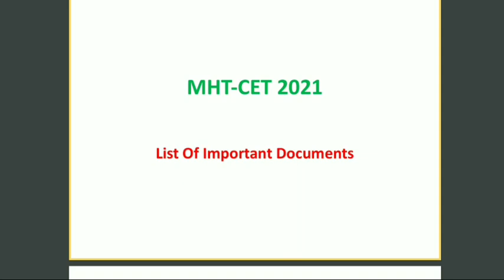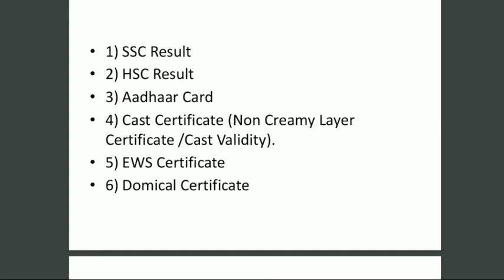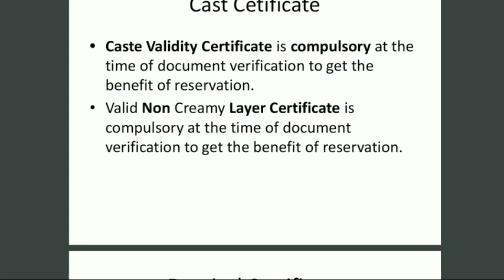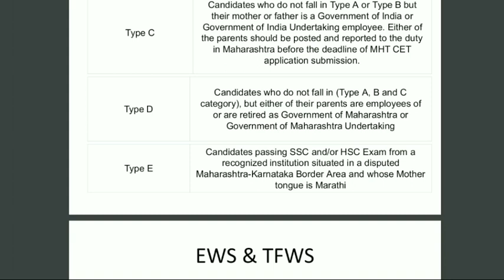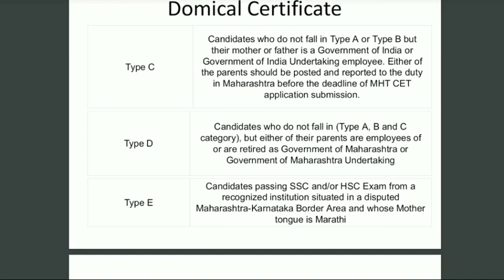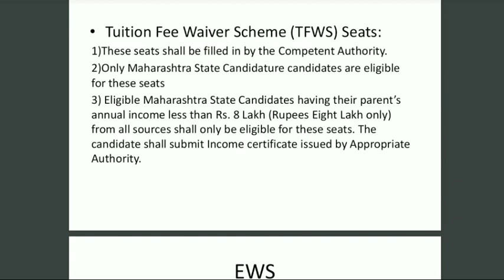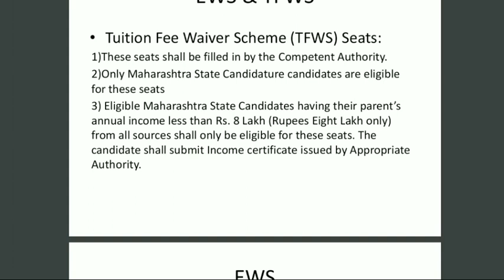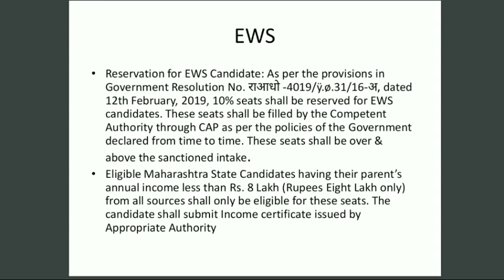🔴 MHT-CET 2021 List Of Important Documents Required At Time Of Admission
🔴MHT-CET 2021 List Of Documents Required At Time Of Registration|Kya aapke pass ye documents hai?

MHT-CET Exam 2021Latest News|MHT-CET Exam 2021 Date Declared By Education Minister|CET Exam News

 news|CET Maharashtra 2021|CET Maharashtra Exam date 2021|CET Maharashtra|CET Maharashtra news|CET Maharashtra 2021
q date|Maharashtra CET|Maharashtra CET 2021|Maharashtra CET exam date 2021|Maharashtra CET date|Maharashtra CET exam date|Maharashtra CET news|Maharashtra CET 2021 date|Maharashtra CET exam.

This video gives you detail information about date of CET exam 2021